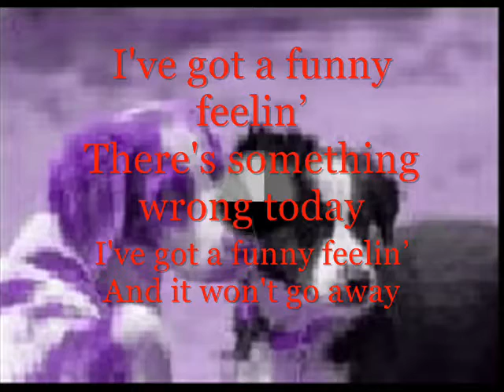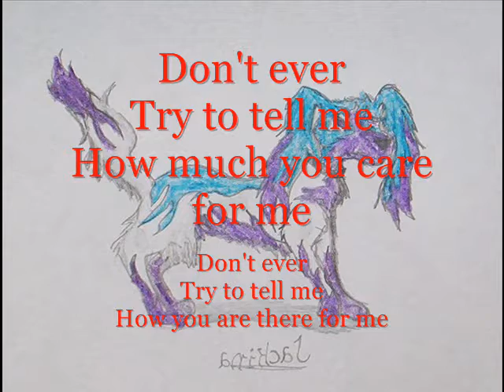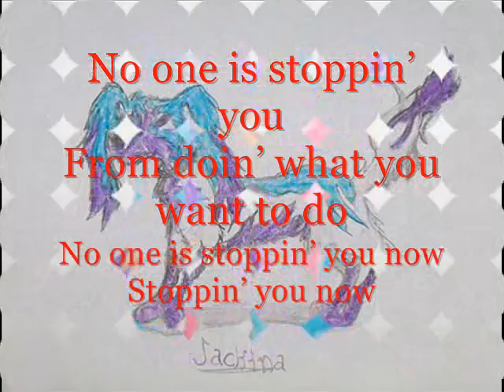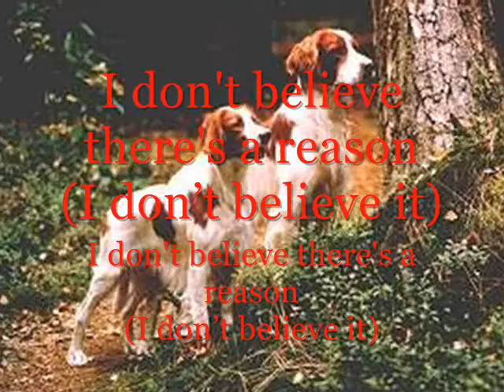Shackler's Revenge ~with Lyrics!~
PLEASE READ I take requests for songs!!!This is one of my fave songs off of my new CD I got for Christmas,Chinese Democracy!(OH YEA!)Anywayz,the dogs at around the end,I drew,they are Fantasy dogs,so plz comment on them for me.Idk if they are really good.I do not own the song.But I do Luvs it!Plz subscribe and add me as a friend!I take requests for songs!!!